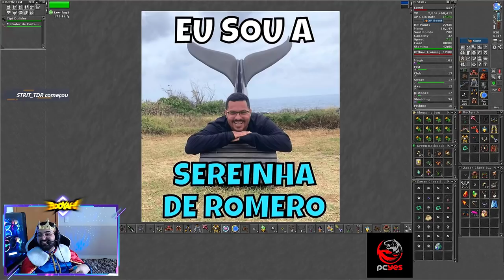REI NATTANK A CARÁTER 👑, REINO AMEAÇADO!!! AND DDD INVADIU RELEMBRA 💀